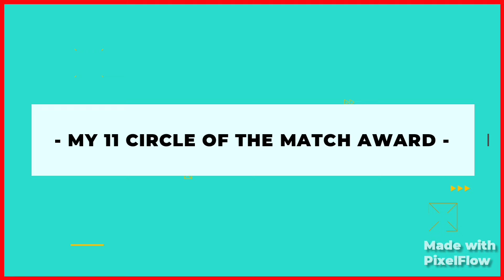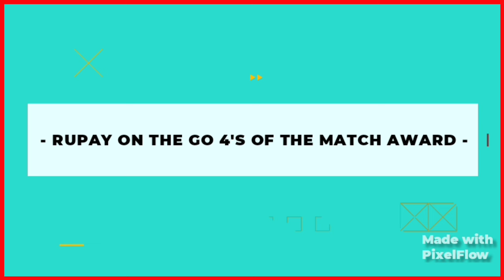IPL 2024 Award Ceremony | CSK Vs RR Presentation Ceremony | CSK Vs RR Post Match Presentation